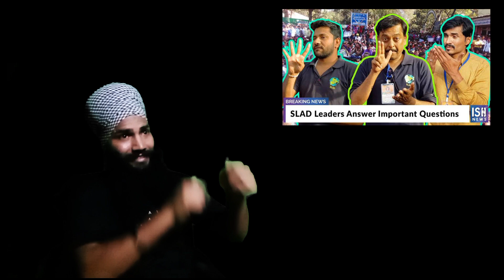Slad Maharashtra Support Deaf 🙏💯